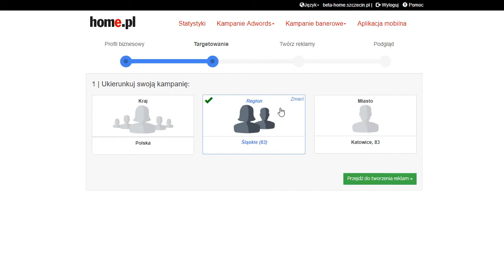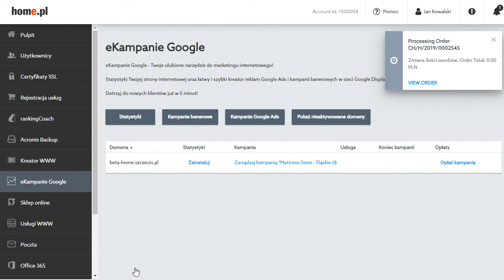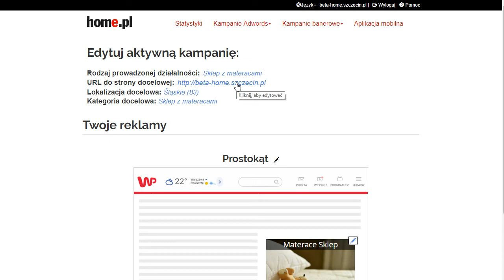eKampanie Google: Jak włączyć Banery Google ?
Reklama banerowa Google pozwala na wyświetlanie odpowiednio przygotowanych banerów reklamowych w sieci Google Display Network, docierającej do ponad 90% wszystkich użytkowników Internetu. W ramach tej reklamy użytkownicy mają dostęp do przestrzeni reklamowej na różnych stronach WWW.

eKampanie Google dostępne w ofercie home.pl. Zarządzaj reklamami Google w Panelu Klienta swojego konta. Uruchom, dodaj domenę strony WWW dla której chcesz włączyć kampanie, a następnie uzupełnij podstawowe informacje o Twojej reklamie.